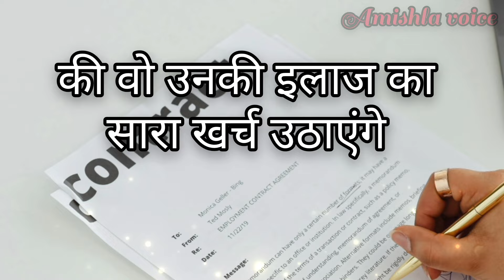Failure story of successful people 🏆 ll Motivational Video ll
Hello everyone , Welcome to Amishla Voice , In this video Failure story of successful people i will Explain about Struggle and failure story of 5 Successful People.

Join Us

Chapters:
00:00 Introduction
00:56 1st
01:57 2nd
03:13 3rd
04:08 4th
04:44 5th

About Video Clips And Pictures 👇 Some photos and pictures shown inside the video are from the Pexels.com website, which I heartily thank them for.🙂

Music Info: Epic Cinematic Dramatic Adventure

Amishla Voice does not own the rights to these video clips.